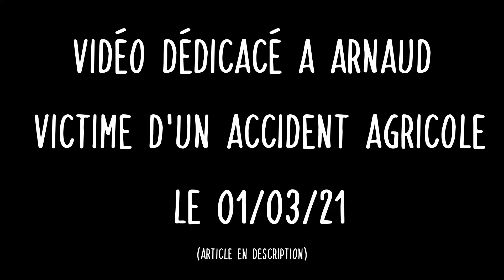John Deere 6520 et pulvérisateur Evrard Meteor sur les colzas